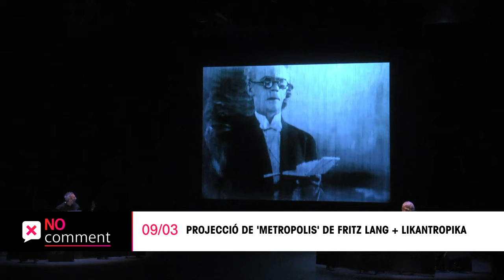Lòria TV - Projecció de 'Metropolis' de Fritz Lang + Likantropika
Lòria TV, el canal de Sant Julià de Lòria i el privat d'Andorra